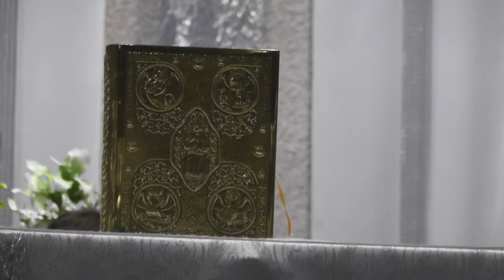St. Alphonsus Choir - Then Sings My Soul & Faithful God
St. Al's Choir - 75th Anniversary Mass, June 2, 2013